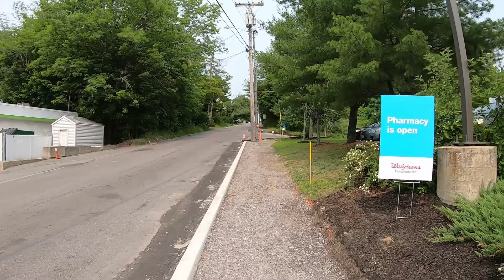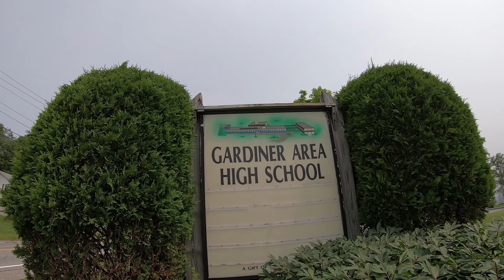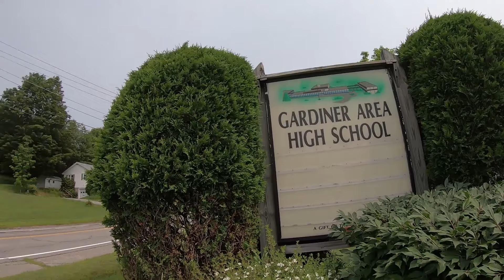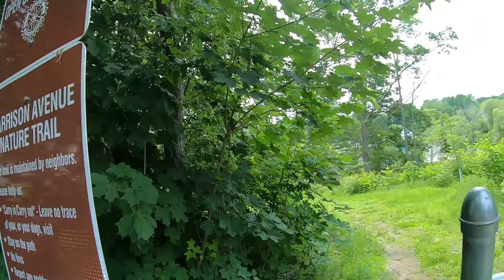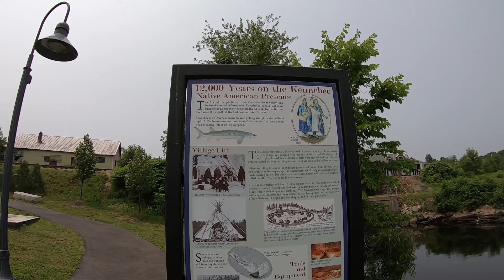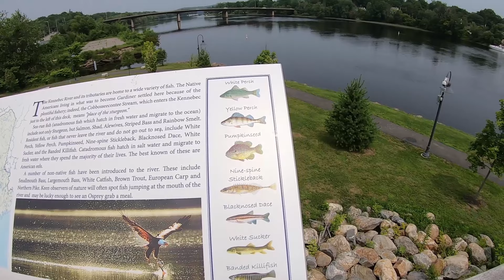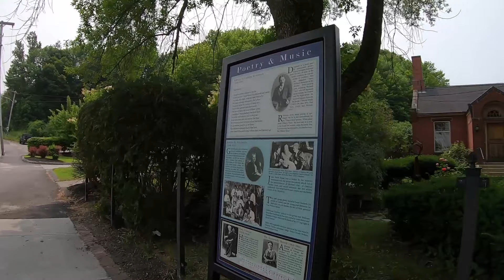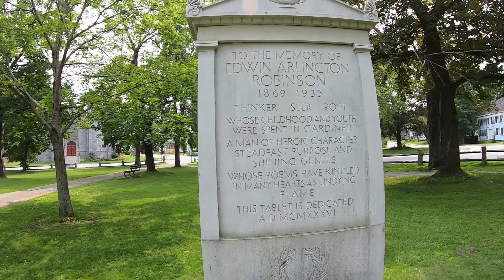0061 maine places walking gardiner missing 35 minutes files were corupted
in this video I have 34 minutes missing was not able to edit them in for some reason but you will find them as  number 0062 and 0063 here